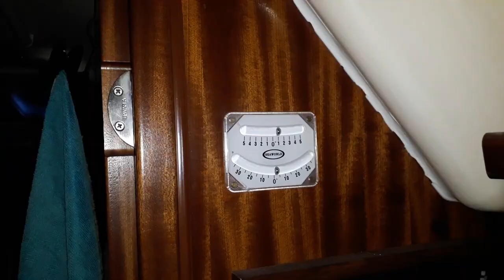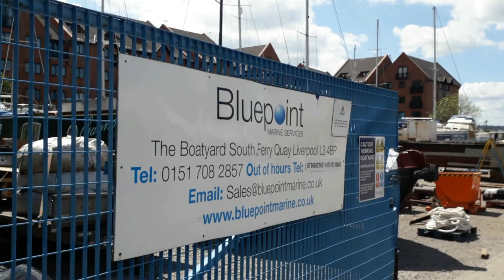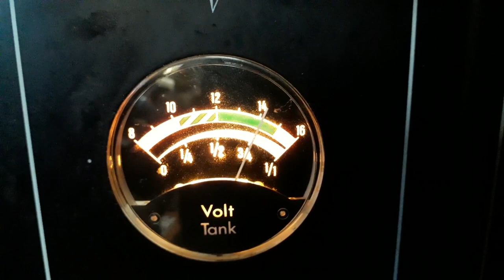Sailing N Ireland, Scotland, Wales and England - Ep. 218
In 2021 we sailed in all four countries of the UK and the Isle of Man and sampled all the types of weather for which the UK is justifiably famous.

Our special thanks go out to

Plus all our viewers, your support helps us to carry on.

Coffee Jar ---

About us

Follow us

/it-takes-more-than-weather-to-stop-us